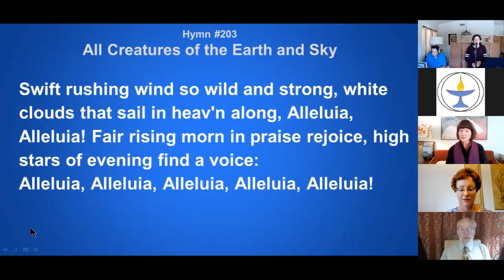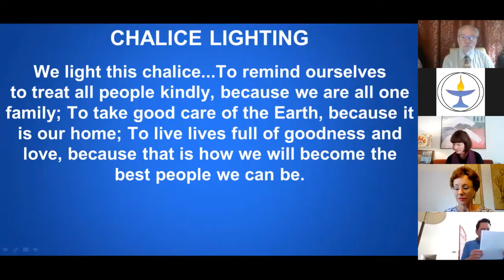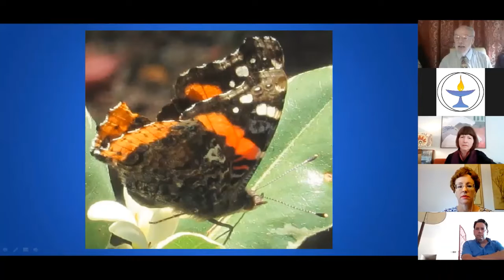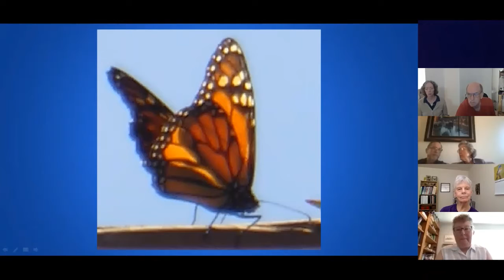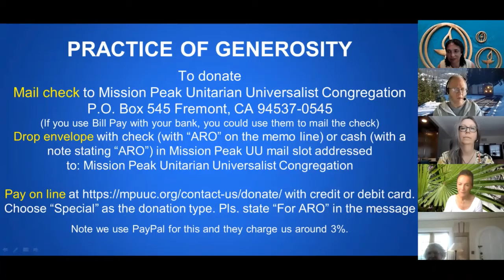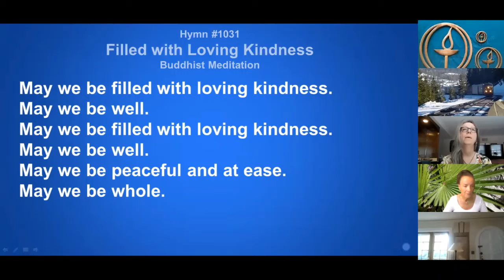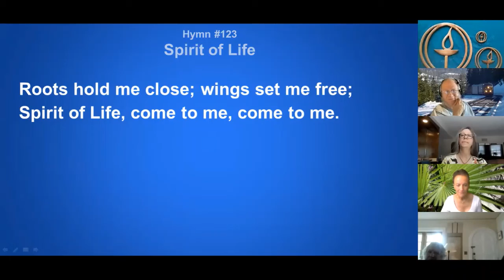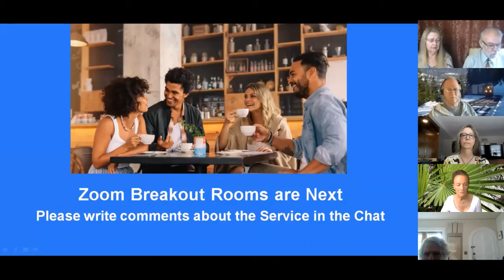Here Is What We Have, 10AM Sunday 8/8/2021, Rev. Dr. Jeanne Foster